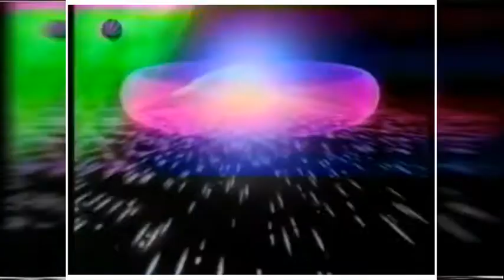Enterprisemusikvideomix neu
dieses Video habe ich 1992 mit zwei Videorecordern mit Hilfe der Insertschnittes in einer jugendeinrichtung zusammengeschnitten und am 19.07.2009 erstmals hochgeladen und mit dem heutigem Datun 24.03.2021 neu aufbereitet bzw das ende neu erstellt